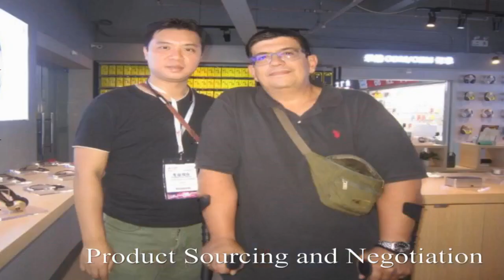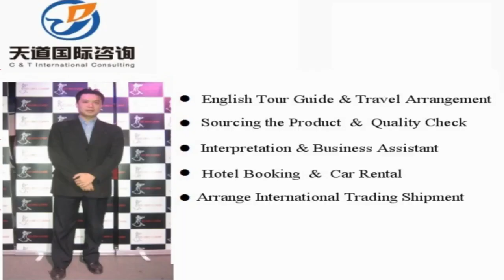Akesu Interpreter China/Akesu Translator Private Interpreter/Business Interpreter in Akesu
Vchat: huangyiyun328
Skype: michael_328_2

Hi, This is Michael,  a professional interpreter/translator, sourcing agent, business assistant, personal travel tour guide in Akesu City, Xinjiang Province, China.

Our Detailed Services:

1. Sourcing--could guide you to the wholesale markets and factories for sourcing products with your price and high quality easily !

2. Quality control -- to stay in factory during manufacture to make sure the factories are according to the request production from your side.

3.Shipping -(Express/Air/CONTAINER) -- arrange shipment and work out customs documents and certificates such as packing list,commercial invoice,Certificate of Origin

4. Translation & Interpretation -- follow customer to any city in China ,be your own translator or interpreter. Conference Interpretation(simultaneous/consecutive interpretation),etc.

5. Business Assistant – manage day-to-day operations of business and